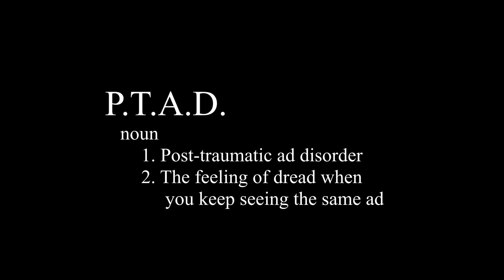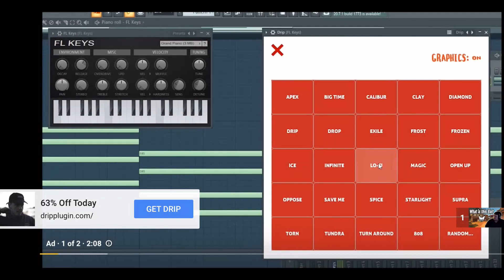Drip by Kyle Beats leave me alone -_-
yea. i can't be the only one. also i just recently watched eraserhead. man. 1000% haunted.

my full length review of the drip plugin by kyle beats is coming out TOMORROW! make sure to like this video and subscribe to watch my honest reaction to the plugin! this time i got some real nice goodies in that video. i make a new beat and i show you some stuff i'm working on ;)

shoutout to andie for helping xD